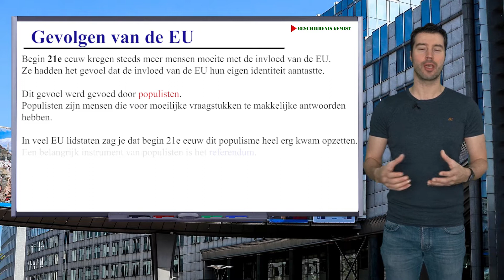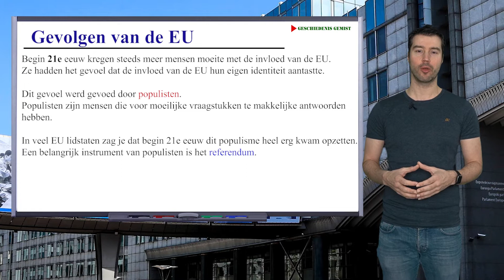4 mavo - Gevolgen van de EU (Memo (4e editie) H5 paragraaf 5.3) - Geschiedenis Gemist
4 mavo - Gevolgen van de EU (Memo (4e editie) H5 paragraaf 5.3) - Geschiedenis Gemist